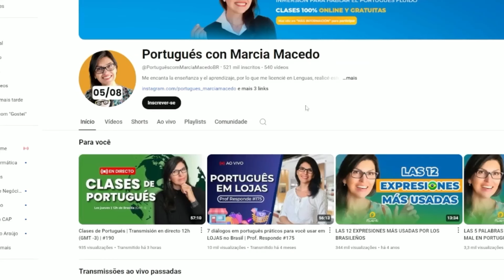TODOS OS USOS DO VERBO BOTAR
Você já ouvir algum brasileiro usando esse verbo e se perguntou "como usar o verbo botar?". Não precisa mais ter essa dúvida porque eu trouxe no vídeo de hoje TODOS OS USOS do verbo botar, muito utilizado na língua portuguesa.